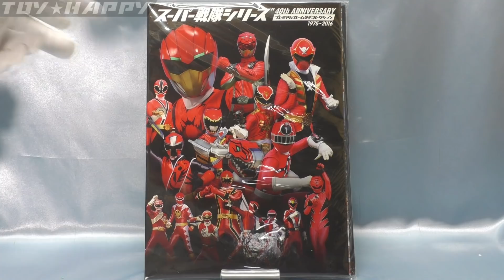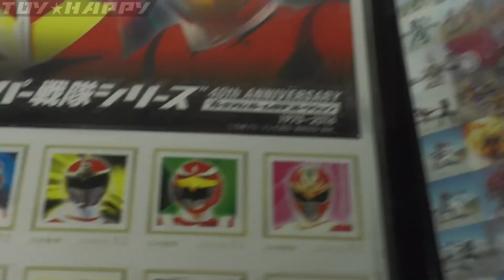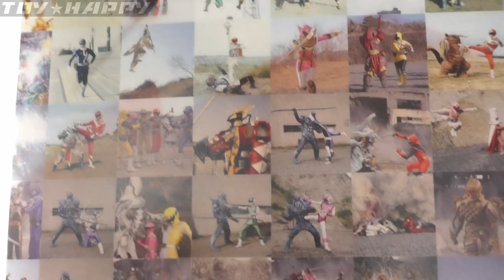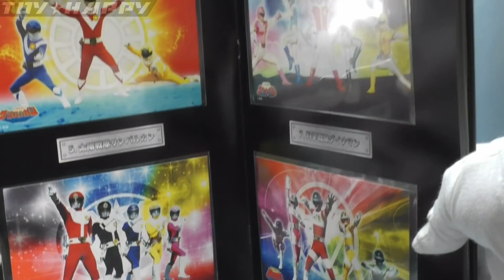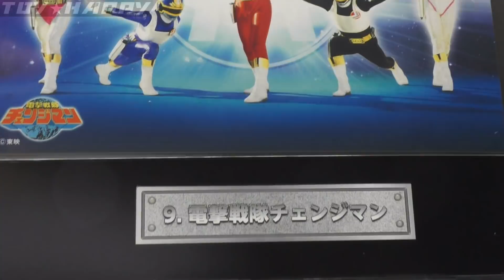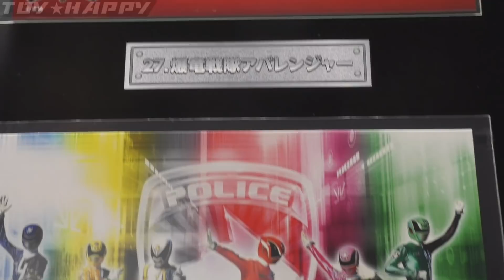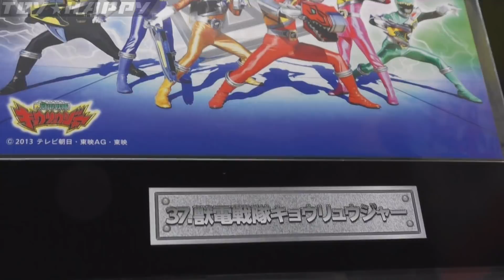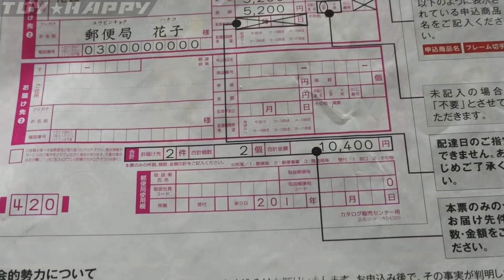スーパー戦隊シリーズ40作品記念 プレミアムフレーム切手コレクション 1975-2016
郵便局から発売、スーパー戦隊の切手コレクション